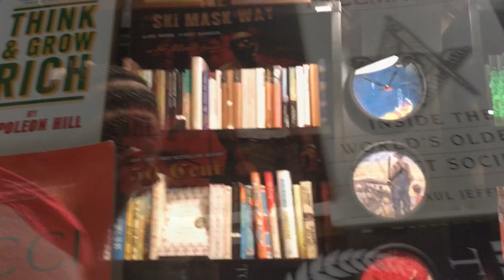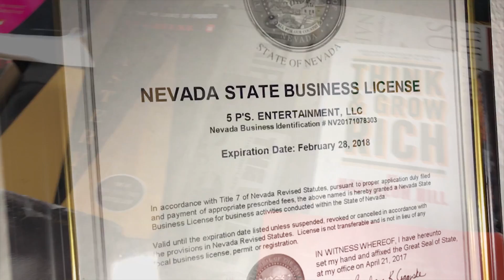Rick Ciddy - Credential's (official video 1080P)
Credentials - No Fame The mixtape!!!
Available everywhere online!!! January 2018!!!

visit: RickCiddy.com

Lyrics:

Got some credentials for you dumb niggas
thinking shit simple you a dumb nigga
stay in your feelings like a dumb nigga
fuck is your riches you a bum nigga
Got some credentials for you dumb bitches
stay out your feelings with these bum niggas
focus on riches get ya dough thicker
boss up yo living dont be dumb nigga

How is you living like bum nigga
shit since you breathing making fun nigga
i've always felt like i'm the one nigga
taken shit serious it's no fun nigga
my time ticking like a bomb nigga
my mind be thinking like a don nigga
coaching and spiting about my runs nigga
stayed out my feelings so we won nigga
taken my team to number one nigga
living our dreams we keep a gun nigga
you won't rob a thing i'm not the one nigga
these shells hot boy they sting
meet the sun nigga
counting my blessing just for fun really
create my heaven while on earth living
my secret weapon is knowledge seating
up in my brain ready to target niggas.

Chorus.